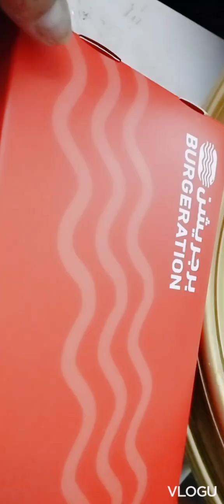# TABI LANG PLA NG TAMIMI Riyadh PINAKAMASARAP NA BURGER.. KY sa mcdo.